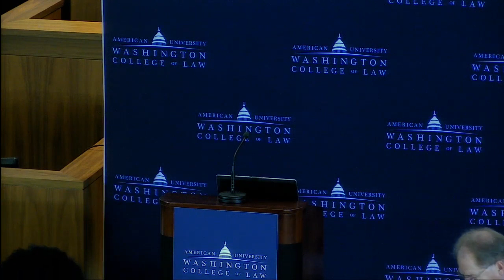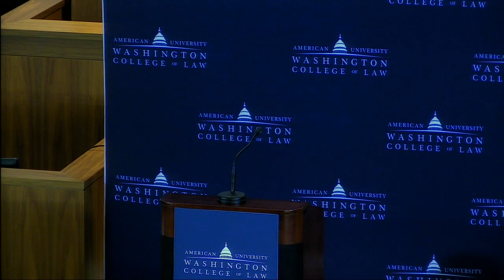8th Annual Peter A. Jaszi Distinguished Lecture on Intellectual Property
Professor Ruth Okediji: The Unfinished Business of Copyright Limitations and Exceptions